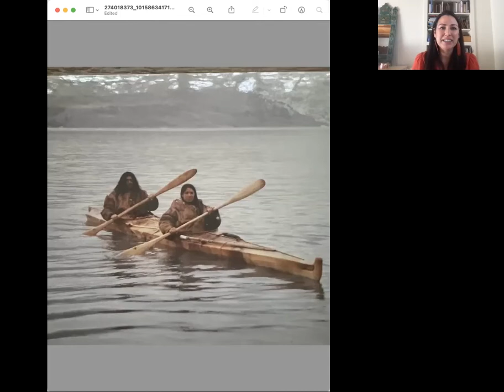ASBN Live: Learning From Indigenous Leadership for Regenerative Economies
Indigenous Peoples are at the frontlines of protecting the planet while also suffering the highest rates of environmental racism. In response, Indigenous peoples have also been at the forefront of innovative solutions for addressing social and environmental issues. In Alaska, where communities are experiencing the negative effects of climate change at a far higher rate than the lower 48 states, Native leaders are finding unique ways to address this crisis through business solutions. Alexis Bunten (Unangan/Yupik), Dune Lankard (Eyak Athabaskan) and Alana Peterson (Tlingit) engage in a fascinating discussion about the future of Native-led regenerative enterprise, what non-Native business leaders can learn from organizational practices rooted in Indigenous values, and what they can do to support this growing network of regenerative Indigenous businesses.